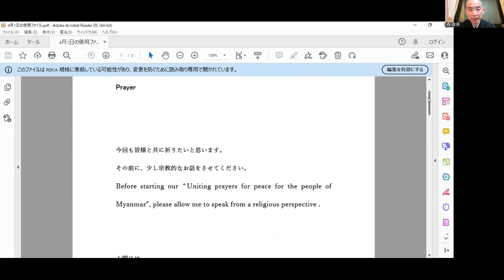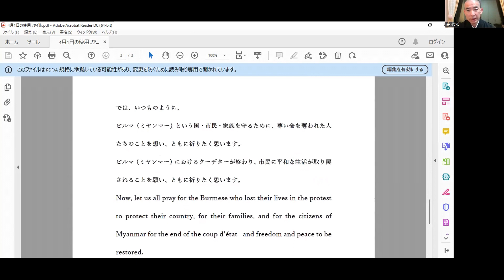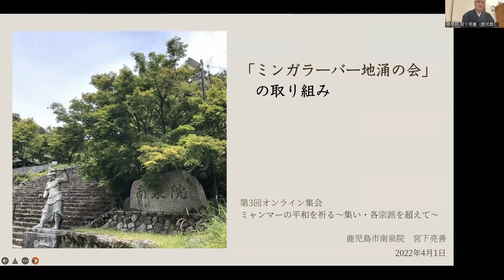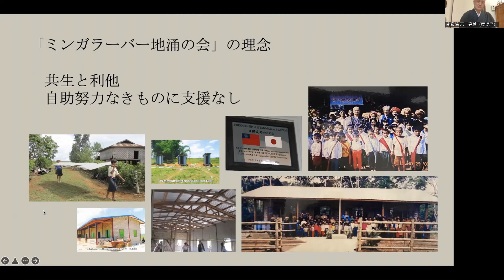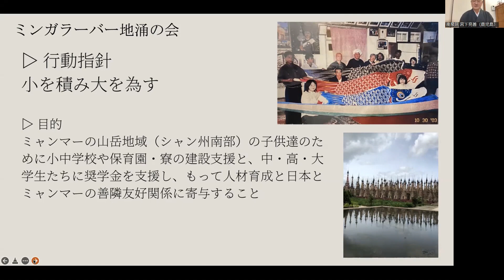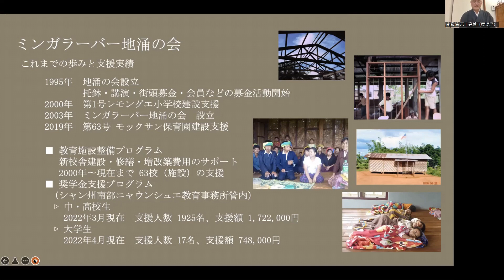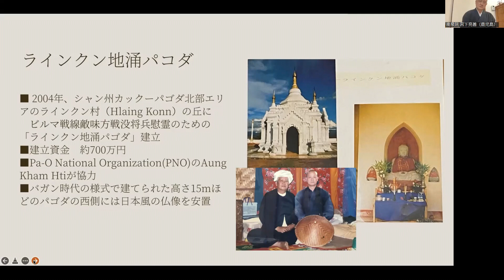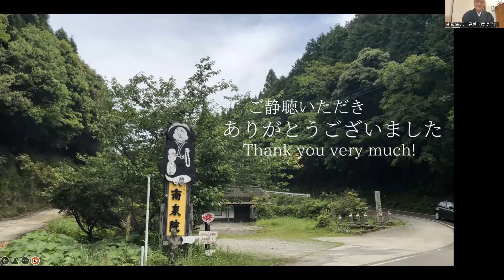第3回オンライン集会「ミャンマーの平和を祈る〜集い・各宗派を超えて〜」アーカイブ ミャンマー現状報告・博多吉塚市場ミャンマー仏像の紹介・孤児院を支援・鹿児島南泉院の支援とパゴダのお話など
第3回オンライン集会「ミャンマーの平和を祈る〜集い・各宗派を超えて〜」のアーカイブです。

内容は下記の通りになっております。
＊ミャンマー現況報告　：モウモウイ
＊「祈りについて」　：森住職
＊３分間の祈り　ミャンマーの平和を願って
＊博多　吉塚市場、御堂、ミャンマー仏像の紹介：安武義修住職
＊ミャンマーの孤児院を支援して　：瀧野　隆
＊鹿児島　南泉院のミャンマー支援とパゴダのお話：宮下克善住職
＊根本教授からのメッセージ
＊スーチーさんの手紙文の紹介・その他
案内役　：サインズ高井富二子　　　　宮下夏生　（ビルマ応援の会・代表）

ビルマ応援の会主催で現在毎月1日に平和を祈る集いを開催しております。
詳しくはビルマ応援の会のwebサイトをご覧ください。
（ビルマ応援の会は主催宮下夏生がアウンサンスーチーの友人として、政治的活動の支援ではなく、移動図書館などの活動を支援する会です）

前回のアーカイブはこちらからご覧ください。